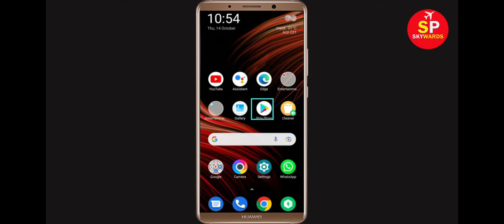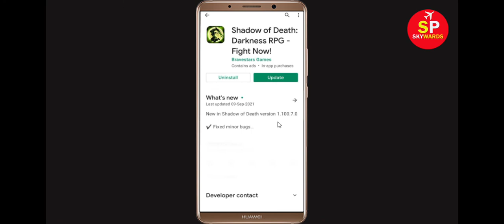How to Fix Shadow of Death App Not Working Problem | Shadow of Death Not Opening Problem in Android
In this video Tutorial, i will show you How to Fix Shadow of Death App Not Working Problem in Android & Ios Mobile | Shadow of Death Mobile App Not Opening, Fix Shadow of Death App Retry Problem Problem Solved in Android & ios mobile phone. If you are facing same problem in your mobile then it will help you to get rid of this problem.
The procedure to fix Shadow of Death this is generally always the same:-

A).First, go to Settings on your Shadow of Death.

After That Restart Phone and login to Shadow of Death App...